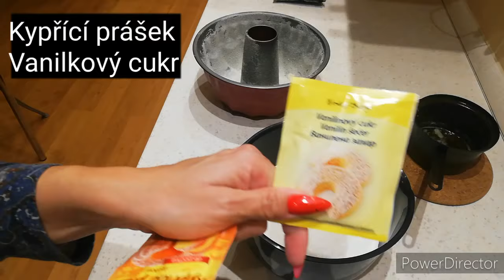Vynikající hrnková bábovka / vláčná, křehká, super rychlá 😘🤩👍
2 hrnky pol. mouky
1 hrnek cukru
1 kypřící prášek do pečiva
1 vanilkový cukr
3 vejce
1/2 hrnku mléka
1/2 hrnku oleje

Trouba 150-160°C zhruba 1 hodina, ale záleží na troubě 😉